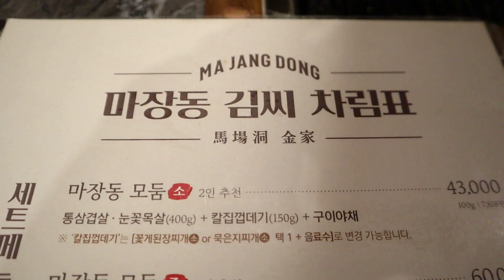부산 부평동 마장동김씨 돼지모듬구이 釜山の美味しい店 馬場洞金氏